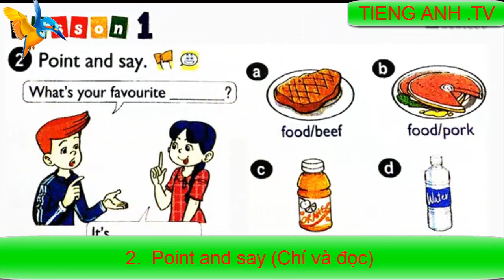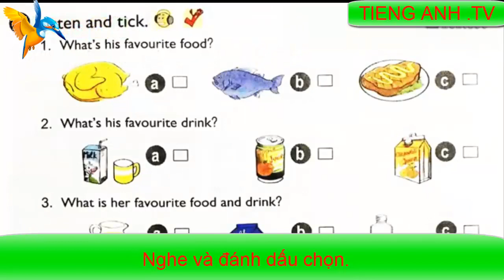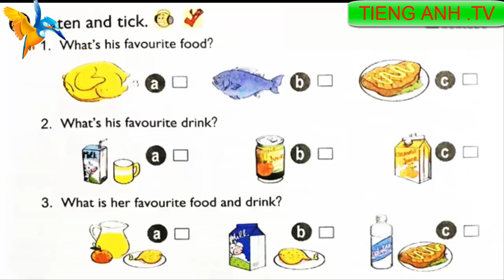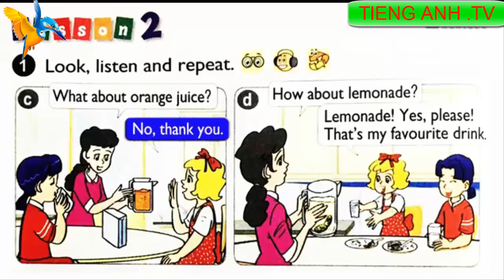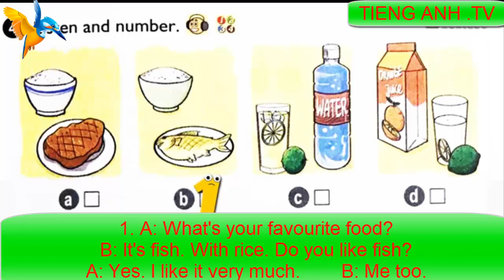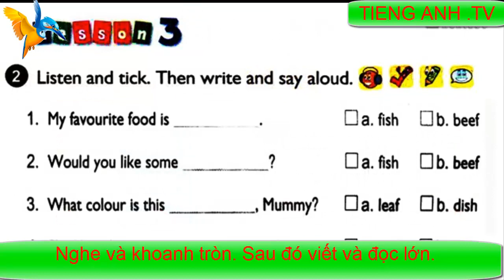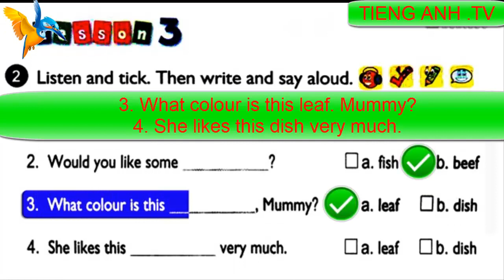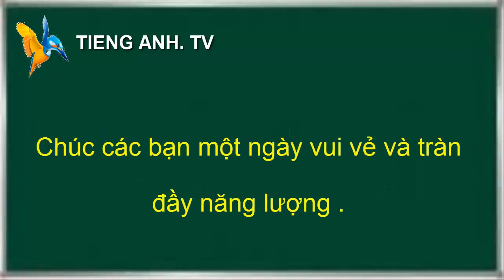Tiếng Anh lớp 4 sách mới UNIT 13 , Bản song ngữ dễ học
- Các bậc phụ huynh muốn các em hs học giỏi Văn , Toán thì tham khảo tại đây nhé :

-  - Combo Giải Thích Ngữ Pháp Tiếng Anh là một combo sách thiết thực, đáp ứng yêu cầu học, ôn tập và nâng cao trình độ ngữ pháp cho người học và là quyển sách tham khảo bổ ích dành cho giáo viên.
- Flash Cards Anh - Việt: Jobs - Với hình thức song ngữ Anh - Việt, sách còn giúp các em làm quen với những từ tiếng Anh cơ bản. Sách in màu, thích hợp với các bé trong độ tuổi từ 3 - 9.
-  Các bộ đề thi HSG từ lớp 1 - 12  co các đội tuyển ôn luyện :

Tiếng Anh  4 sách mới UNIT 13 , Bản song ngữ dễ học .